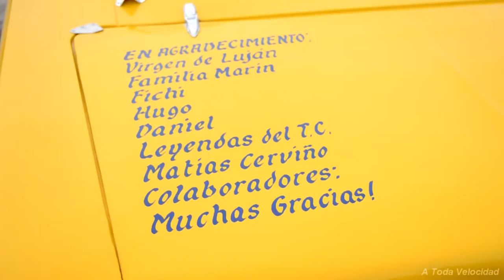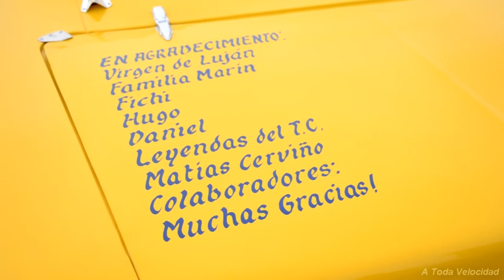DODGE TC DE J C RITACCO LEYENDAS DEL TC EN DOLORES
Programa de A Toda velocidad con la restauración de este Dodge del TC